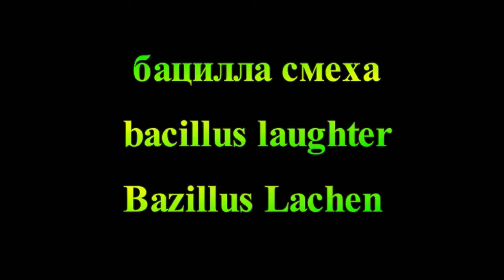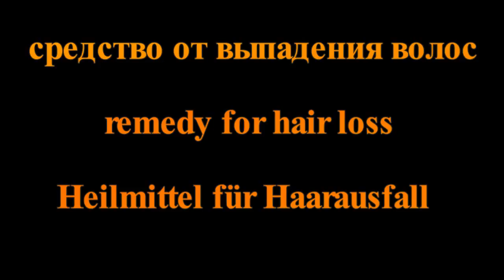Сборник Бидструп 11 20 Collection Bidstrup11 20 Sammlung Bidstrup 11 20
Херлуф Бидструп - датский художник-карикатурист. Автор свыше 5 тысяч рисунков.
Herluf Bidstrup - Danish cartoonist. Author of more than 5000 drawings.
Herluf Bidstrup - Danische Karikaturist. Autor von mehr als 5000 Zeichnungen